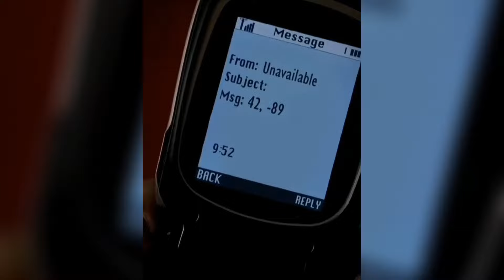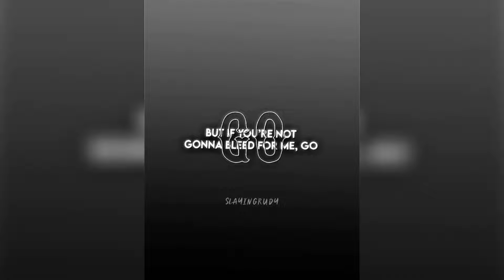THE BEST EDITS OF SERIES, MOVIES AND FAMOUS | 2023 (#2)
•part 1 is on the cards•